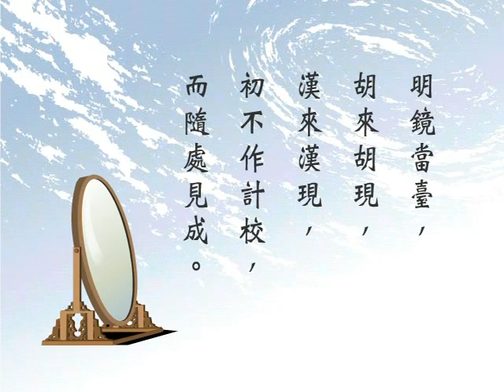01-06大圓鏡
以自心觀照言行舉止，導正行為